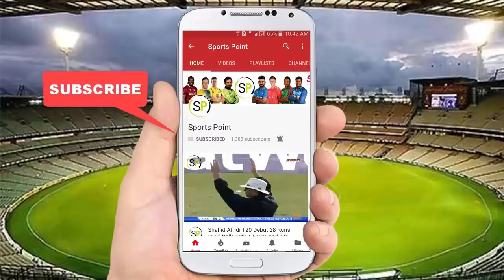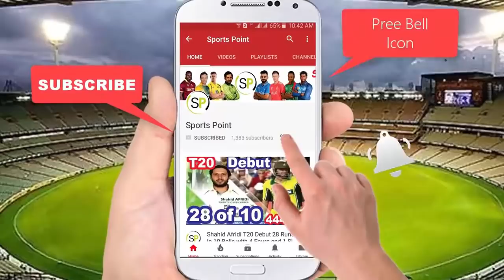Hassan Ali Top 5 Huge Sixes by Sports Point